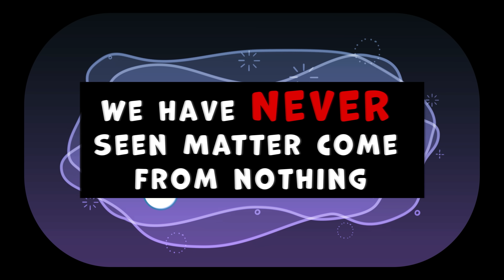Proof of God in 3 Minutes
“Proof of God in 3 Minutes” demonstrates how the scientific Law of Conservation of Matter and Energy points to the need for a “supernatural” first cause of the universe. While the video simplifies key concepts, those interested in digging deeper can find additional information and documentation